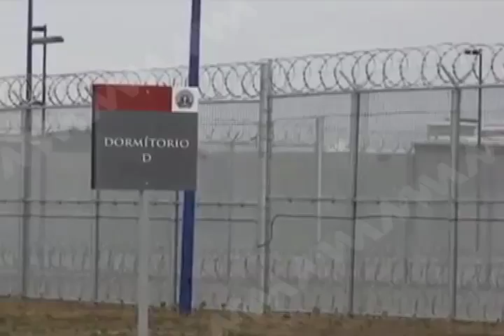ILESCAS CAPOS DEL NARCO EN OAXACA FT